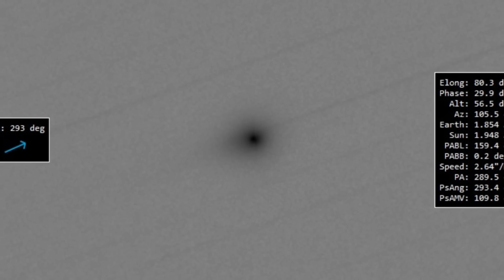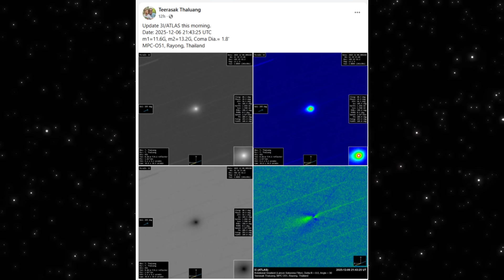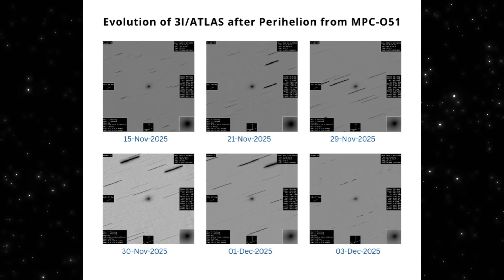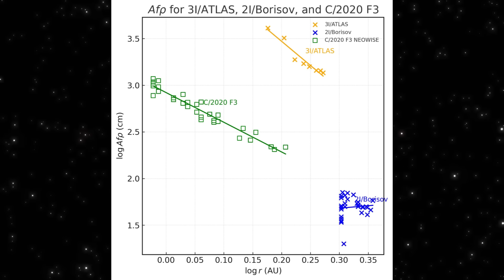3I/ATLAS Just Revealed a New Feature — And It’s Not Normal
New images of 3I/ATLAS from today’s observing session reveal something we haven’t seen before — a thin directional spine pushing out from the core, paired with a faint counter-jet. When you run these frames through intensity maps, rotational gradients, and high-contrast filters, the structure becomes impossible to ignore.

This isn’t a random bright spot. It’s a consistent axis showing up across multiple processing levels. And what makes it even stranger is how stable the inner glow remains while the outflow becomes more organized. The object isn’t stretching, breaking, or fragmenting. Instead, it’s developing structure — a feature that wasn’t visible just days ago.

When you line today’s dataset next to a two-week evolution timeline, the pattern gets clearer. The shape has been drifting in the same direction for days, but today is the first time that drift sharpens into a jet-like form. And the Afρ comparison puts it in context: 3I/ATLAS is producing dust at levels far above Borisov and even NEOWISE, making this new feature not just visible, but expected from an object this active.

Whether this is rotation, asymmetric dust release, or something more unusual, the new structure marks a turning point in how this interstellar visitor is behaving.

📚 Sources & Observers Featured

Observatory Data:
• MPC-O51 (Rayong, Thailand) – today’s full image set
• Multi-day and two-week evolution frames provided by the same observer

Comparative Activity Data:
• Afρ measurements (Borisov, NEOWISE, and 3I/ATLAS)
• Public MPC orbital data and photometric logs

Image Processing Techniques:
• Raw grayscale frames
• Intensity maps
• Gradient filters
• Rotational and contrast-enhanced composites

All images shown are real observational captures processed through standard astrophotography techniques. Commentary includes analysis, interpretation, and discussion based on publicly available data. Nothing here is presented as a definitive scientific conclusion.

This content includes commentary, criticism, research, and educational interpretation.

Credits:
• All astrophotographers and observers credited above
• MPC (Minor Planet Center) data
• ESA/NASA public-domain starfield references
• Community-shared logs and reports from public platforms

Is this new feature just normal interstellar outflow,
or is 3I/ATLAS showing something we haven’t seen before?

👍 Like if you enjoy deep-space investigations